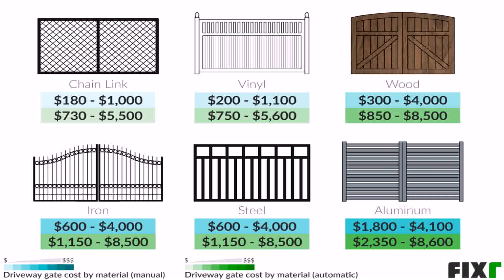Simple Gate Design With Price